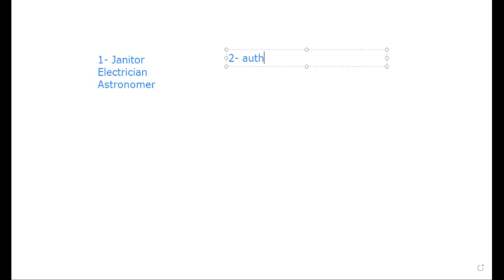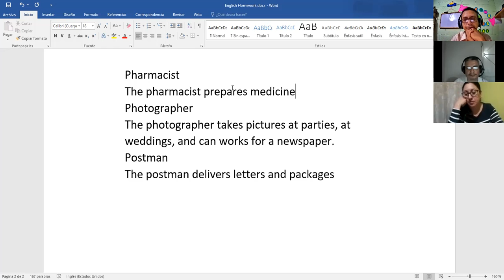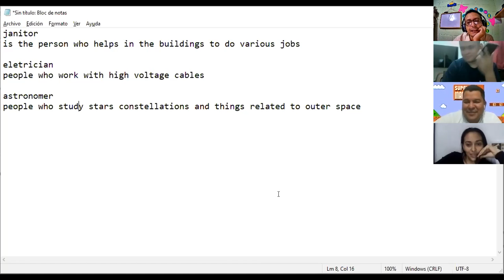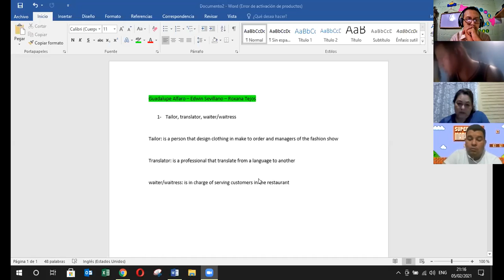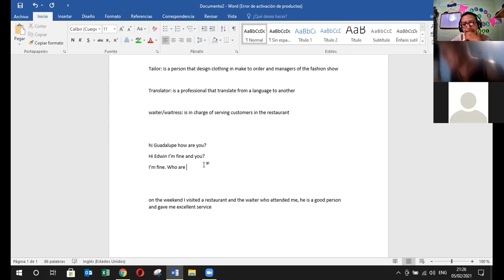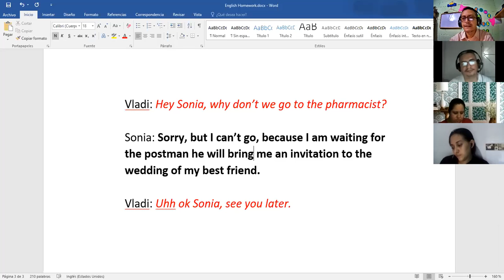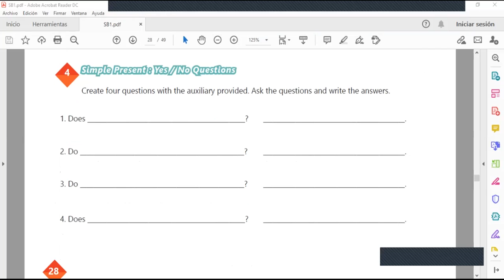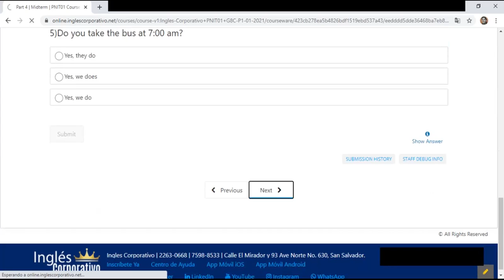Ingles Corporativo-Videoconferencia #10 Simple present practice daily routines